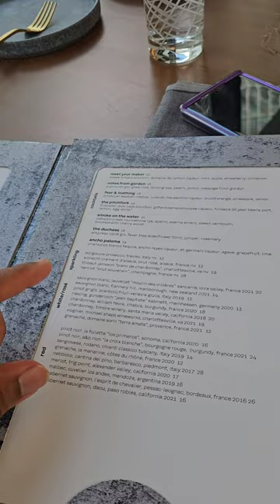Don Alpha Cleat goes to Gordon Ramsay Hell's Kitchen Washington DC #1 : Smoke on the water Drink POV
2nd drink ordered was a smoked drink, i must say, WOOW! JUST WOW! This one is currently on my top 5 drink of all times. The smoke infusion fragrance add a cool twist & character , you can smell it from distance.

This drink ingredients: Catoctin creek roundstone rye, aperol, averna amaro, sweet vermouth, smoked with cherry wood.

Today we decided to visit Hell's Kitchen in Washington DC,
We have a blast in there, the food taste amazing! this video is a scoop entering and seating in the restaurant check all the food shorts in this playlist.

*Price: $$$ over $250+ per visit

About Don Alpha Cleat:

Im creating this type of videos to help the potential customers visualize the place and food before making any purchase. This type of Point of View videos already helped thousands of people around the globe. Im glad to contribute to this amazing food community.

I make shoes, games, car, life & vlog videos! I love record different shoe models, styles & colors. Im one of the few people around USA country who found a Nike Off White shoe for $69.99 at Ross stores. My favorite shoe model is the VaporMax. I did have a large and extend playlist of shoes & games in here, please check it out. Lets have some fun and Lets play!

and
Follow me on